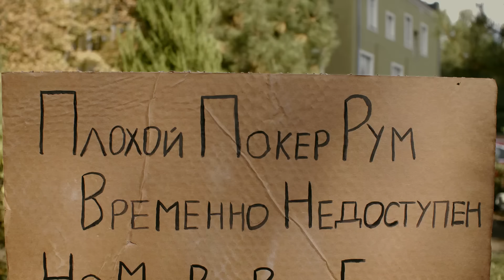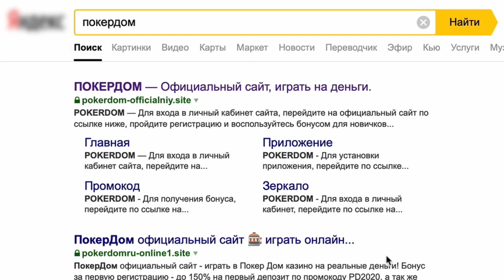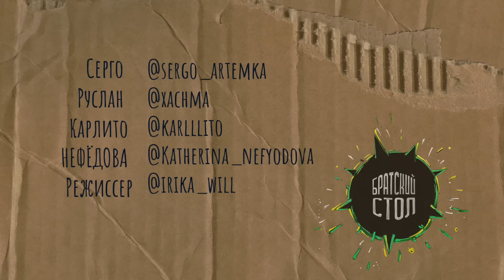Шоу "Братский Стол" выпуск 1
От создателей сериала «Непосредственно  Каха» и канала КТV.
Есть темы, которые вы можете обсуждать только в  самом близком кругу.
Есть люди, которым вы можете сказать или спросить то, что никогда не скажите и не спросите у других.
«Братский стол» - это ток-шоу, в котором близкие друзья,  собравшись за одним столом обсуждают разные животрепещущие темы. Задаются вопросами и ищут ответы на них. Помочь им в этом должны приглашённые гости.
Правило этого шоу в том, что как только гость оказывается за «Братским столом», он попадает в круг близких, и ему не уйти от прямых вопросов и честных ответов.